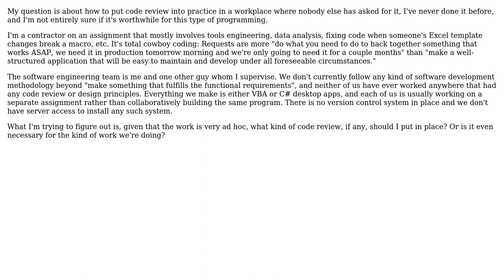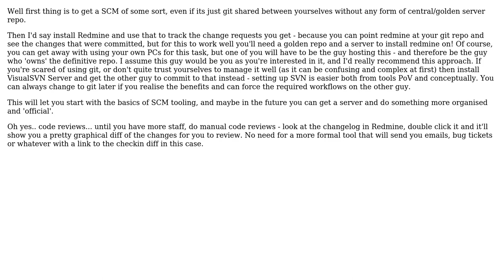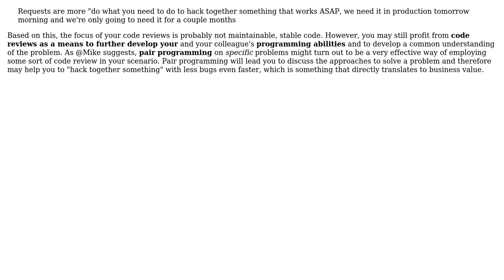Software Engineering: How should I implement code review in this situation? (4 Solutions!!)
Software Engineering: How should I implement code review in this situation?

With thanks & praise to God, and with thanks to the many people who have made this project possible! | Content (except music & images) licensed under CC BY-SA | Music | Images & others | With thanks to user sigil user Montag451 user guillaume31 user gbjbaanb user blubb user Aerik and the Stack Exchange Network Trademarks are property of their respective owners. You are responsible for your own actions.